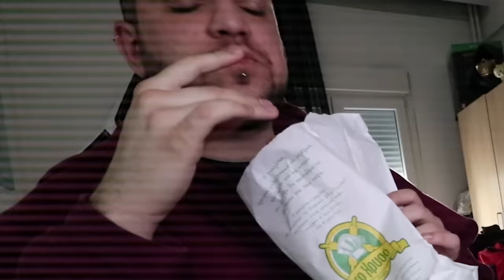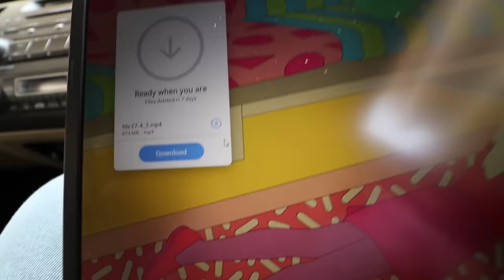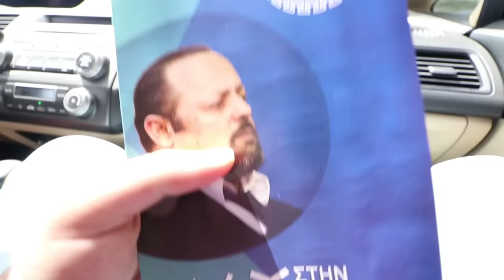ΠΑΣΧΑΛΙΝΟ VLOG ΜΕ ΕΝΤΟΣΤΙΑ!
▂ ▃ ▄ ▅ ▆ ▇ Κοινωνικά δίκτυα ▇ ▆ ▅ ▄ ▃ ▂

▂ ▃ ▄ ▅ ▆ ▇ Για να μη ρωτάς! ▇ ▆ ▅ ▄ ▃ ▂

/Hardware\

☛ Κάμερα: Canon 80D
☛ Webcam: Logitech BRIO
☛ Μικρόφωνο: Blue Spark SL Blackout
☛ Κάρτα ήχου: Scarlett Solo V2
☛ Capture Card: Elgato HD60s
☛ Ακουστικά: Audio Technica M50X
☛ Λοιπά περιφεριακά: Razer Blackwidow X, Razer Mamba, Razer Nommo

/Software\

☛ Video Editing: Adobe Premiere CC
☛ Photo Editing: Adobe Photoshop CC
☛ Video Recording: OBS, Bandicam, Fraps
☛ Audio Recording: Reaper